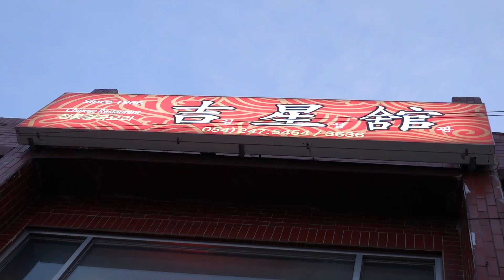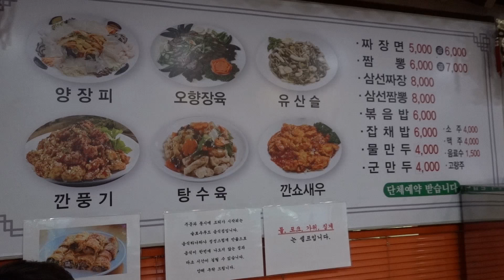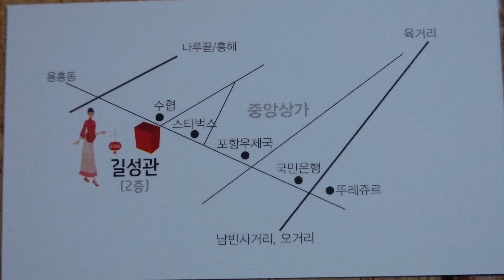자춘결,간짜장의 대가 노포 화상중국집 55년째 영업중인 포항 길성관Ganjajang Sangsang Chinese Restaurant in operation for 55 years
삼선짜장이라고 하지만 간짜장의 맛집인 길성관에 다녀왔습니다.
영업은 오전 11시 30분부터~
주차는 알아서 해야 합니다.
건물 2층에 위치해 있습니다.